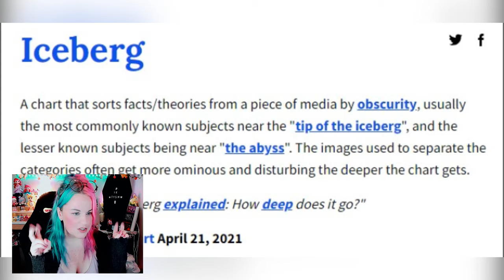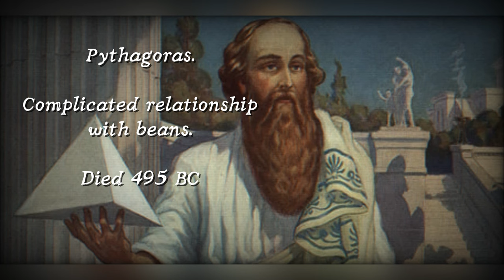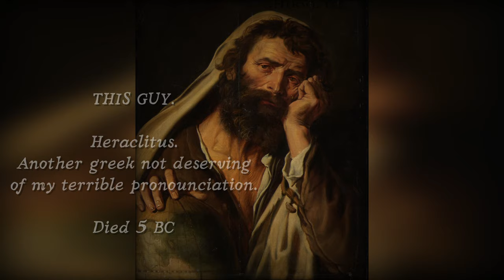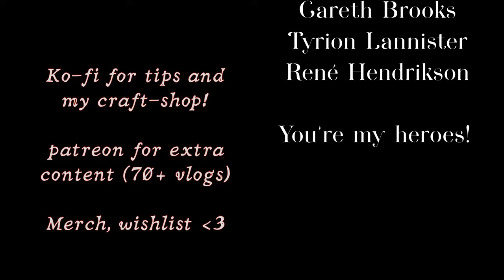Unusual deaths iceberg explained - pt. 1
Hope you enjoyed this ramble! Let me know what you thought in the comments :) just a low-function auDHD doing my best.

- original iceberg found here. Created by user walruswalrus61